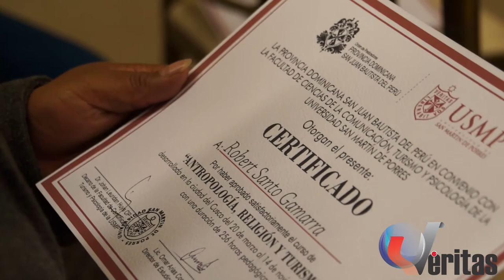CLAUSURA DEL CURSO ANTROPOLOGÍA RELIGIÓN Y TURISMO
Ayer miércoles 03 de febrero se clausuró  el curso ANTROPOLOGÍA RELIGIÓN Y TURISMO, organizado por el Convento de  Santo Domingo del Cusco en convenio con la Universidad de San Martín de Porres, a través de la facultad de Ciencias de la Comunicación, Turismo y Psicología; ceremonia en la que se hizo entrega de los  certificados a los participantes que formaron de este curso.
La catedra surgió con el ideal de fortalecer el compromiso del quehacer intelectual  que motiva a la Orden de Predicadores a seguir colaborando con la colectividad cusqueña en la formación académica.
Los alumnos participantes mostraron su gratitud  por la calidad de enseñanza que se les fue impartida durante los ocho meses que tuvo duración el curso, afianzando su formación profesional y cristiana.  Además invitaron  a la población a estar a atentos a los nuevos cursos que se vienen organizando   durante este 2016.